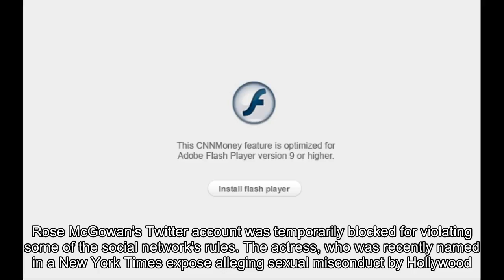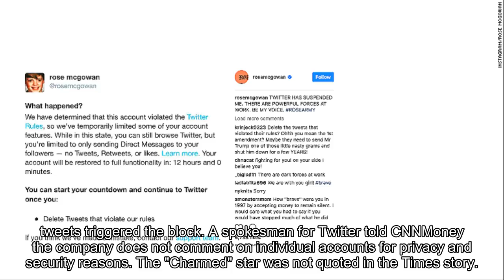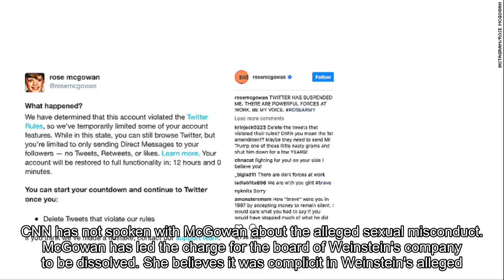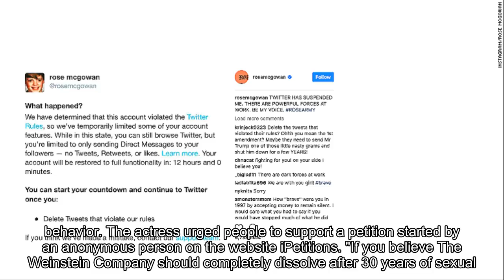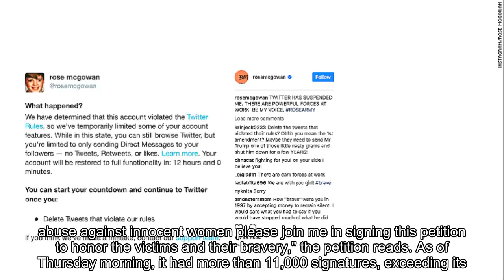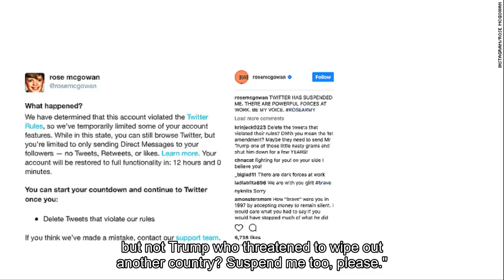Rose McGowan blocked on Twitter